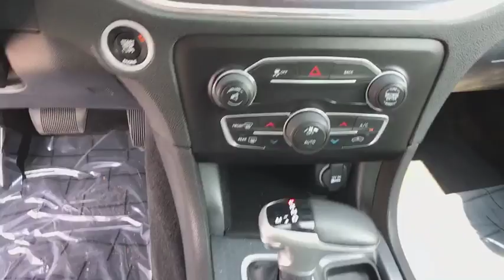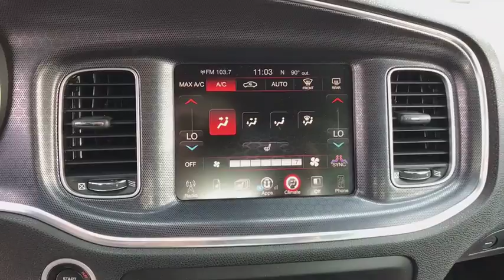2016 DODGE CHARGER Reno, Carson City, Northern Nevada, Sacramento, Elko, NV GH222893C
GRAY USED 2016 DODGE CHARGER available in Reno, Nevada at Lithia Chrysler Jeep of Reno. Servicing the Carson City, Northern Nevada, Sacramento, Elko, NV area.
2016 DODGE CHARGER 4DR SDN SXT RWD - Stock#: GH222893C - VIN#: 2C3CDXHG3GH222893

CARFAX 1-Owner. EPA 31 MPG Hwy/19 MPG City!, $400 below Kelley Blue Book! Heated Seats, Onboard Communications System, iPod/MP3 Input, Dual Zone A/C, Remote Engine Start, ENGINE: 3.6L V6 24V VVT, Alloy Wheels, Satellite Radio AND MORE!br /br /KEY FEATURES INCLUDEbr /Heated Driver Seat, Premium Sound System, Satellite Radio, iPod/MP3 Input, Onboard Communications System, Aluminum Wheels, Remote Engine Start, Dual Zone A/C, Heated Seats MP3 Player, Remote Trunk Release, Keyless Entry, Steering Wheel Controls, Child Safety Locks. br /br /OPTION PACKAGESbr /ENGINE: 3.6L V6 24V VVT (STD), TRANSMISSION: 8-SPEED AUTO (8HP45) (STD). br /br /EXPERTS CONCLUDEbr /Edmunds.com's review says If you're looking for a large sedan with equal parts performance, luxury and attitude, the 2016 Dodge Charger is uniquely well qualified among today's entrants.. Great Gas Mileage: 31 MPG Hwy. br /br /EXCELLENT VALUEbr /This Charger is priced $400 below Kelley Blue Book. br /br /SHOP WITH CONFIDENCEbr /CARFAX 1-Owner br /br /VISIT US TODAYbr /At Lithia Chrysler Jeep of Reno our first and foremost goal is to make your car-buying and ownership experience better than any other you've had near Carson City, Auburn CA, Sparks and beyond. And prepare to have your expectations exceeded. br /br /Price does not include $449 Dealer Doc fee, taxes, and license fees. Price contains all applicable dealer incentives and non-limited factory rebates. You may qualify for additional rebates; see dealer for details.br /